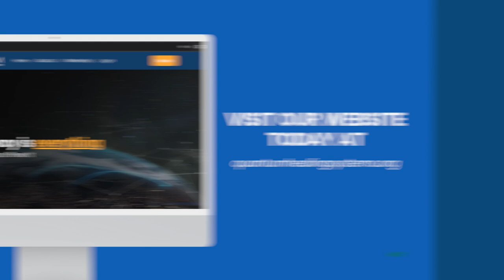The QTWave® Helps with Back Pain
Our members have reported incredible results.